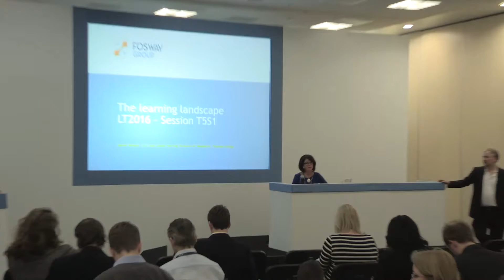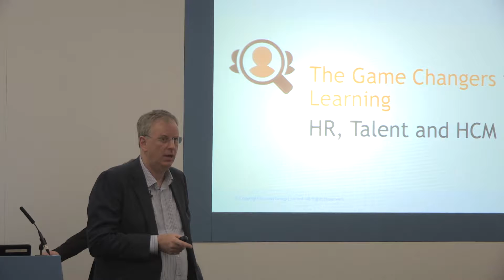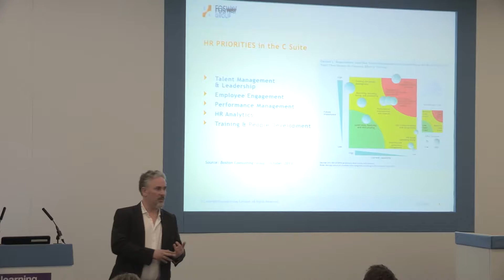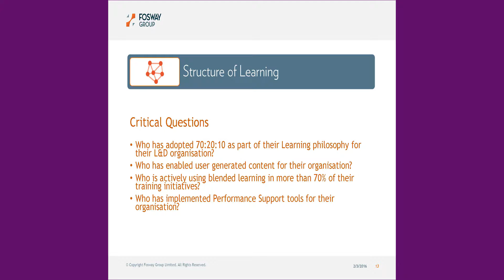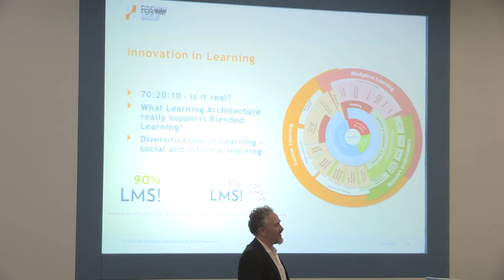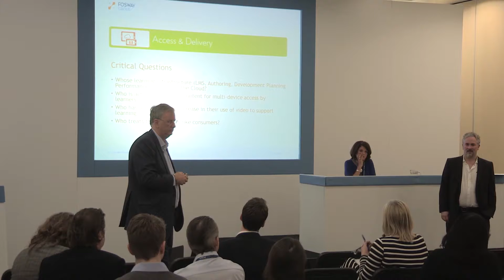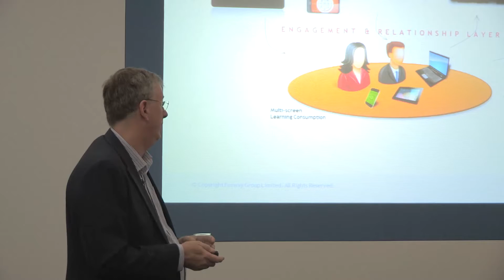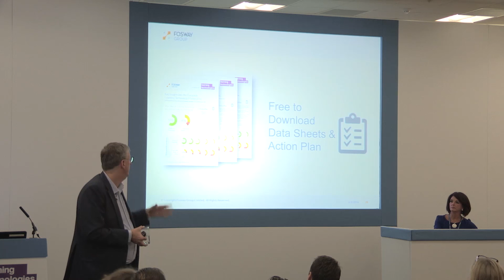David Wilson & David Perring - The learning market:... - LT16 Conference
The learning landscape
The learning marketplace is changing rapidly, with challenger start-ups and established vendors alike shifting position to deal with the cloud and more. Making strategic decisions about which solutions to work with can be tough. Make it easy on yourself and let the industry analysts from Fosway Group share their latest insights in the market in this one-off masterclass.

Chair: Jo Cook, L&D Specialist, Lightbulb Moment

The learning market: game changers and new game makers
David Wilson, CEO and David Perring, Director of Research, Fosway Group

A number of emerging innovations in the world of learning technologies are not just game changers, they have the power make entirely new games. They fundamentally change our perception of the Learning Team as dramatically as the emergence of online learning 15 years ago. Understanding these trends could be the difference between survival or extinction over the next 4-5 years.
In an open forum, David Perring and David Wilson from independent analysts, Fosway Group, will share their insights into what's happening in some of the world’s leading organisations, and the implications for you:
• Goodbye performance management, hello continuous performance improvement
• Next-generation blended learning — evolving from learning to proficiency
• What's happening within the analytics, big data, and machine intelligence revolution?
• The content management conundrum
• Instructional Design gets back in its box!